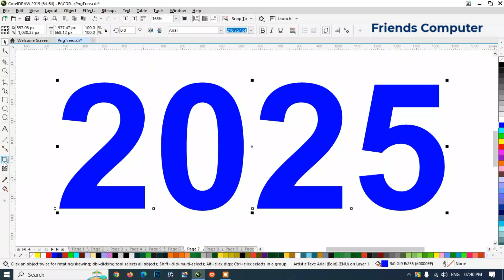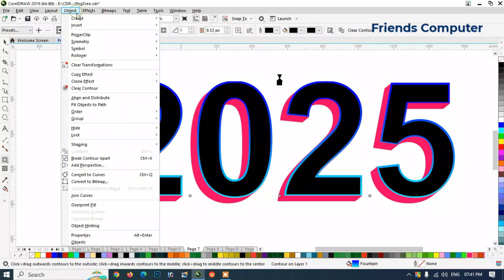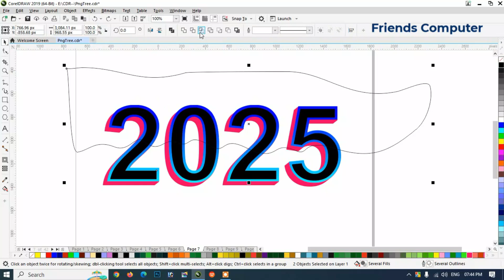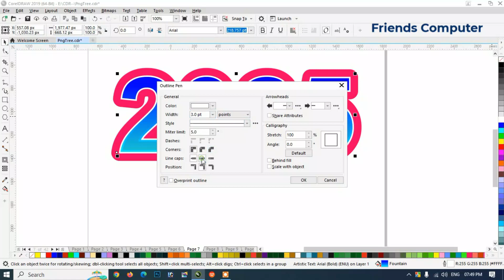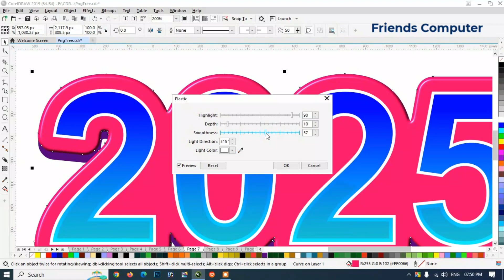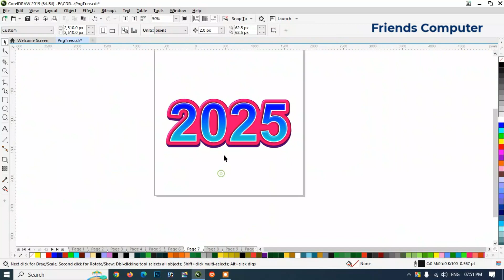CorelDRAW: 2025 3d Text Effect Design Tutorial | Friends Computer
In this video I have taught you how to design any text like 3D. I did it in Corel Draw software. Must watch the video tutorial from start to finish. Share to your friends. Thanks You!

@Friends Computer